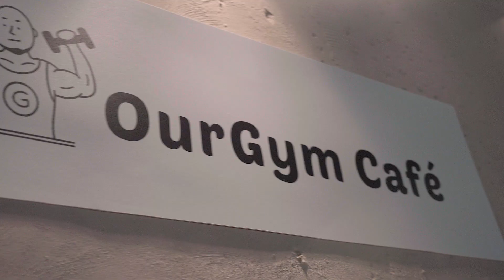OurGym Café Fitness B roll︱Gym Commercial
品牌 Brand｜OurGym Café
拍攝 Videography︱Romiad Studio
後製 Video Production︱Romiad Studio